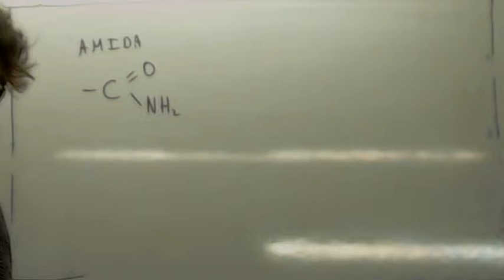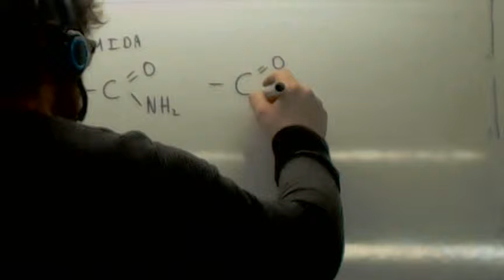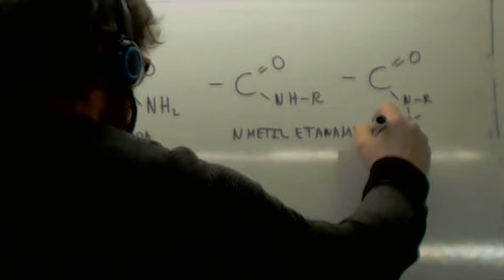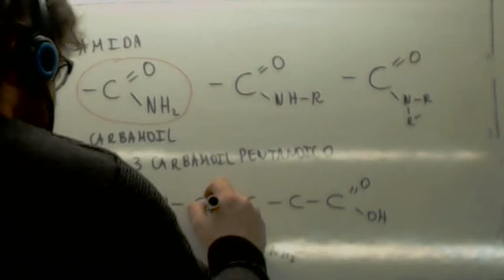Formulacion organica Amidas Usero